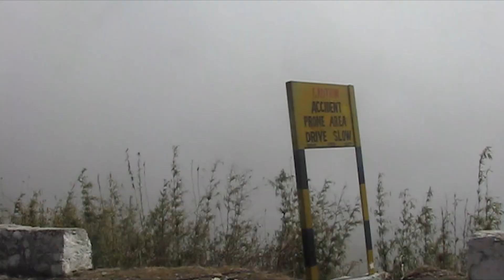মেঘের দেশ || Megher Desh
কয়েক বছর আগের কিছু মুহূর্ত. !!!

মেঘের দেশে কি এখনো
তুমি হারাও আনমনে?